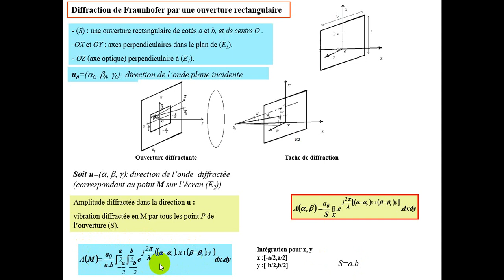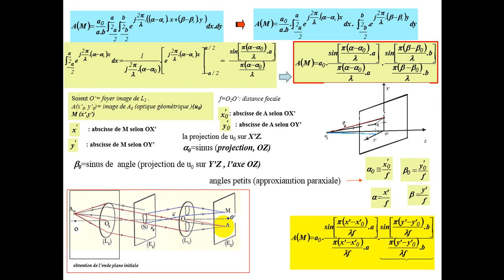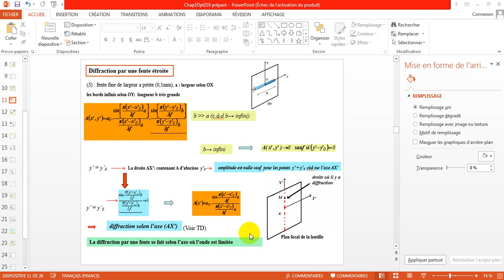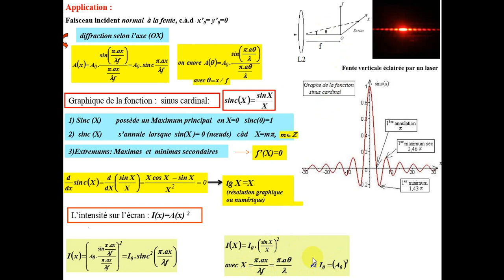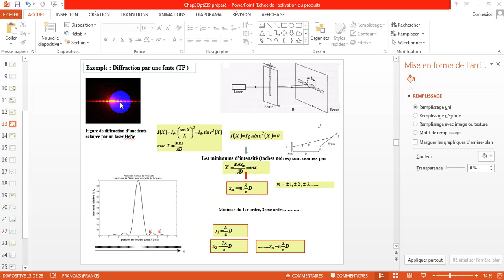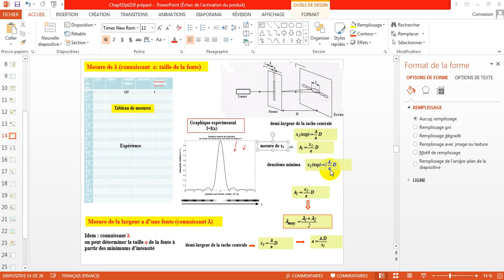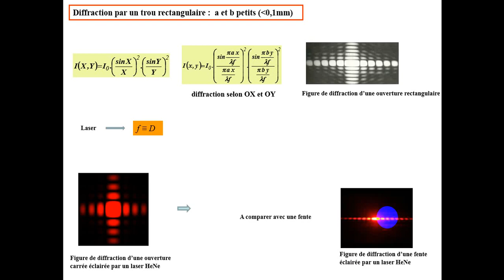optique physique smp4 chapitre 3 : Diffraction des ondes lumineuses partie2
hydrocarbures et fonctions monovalentes
hydrocarbures et fonctios monovalentes
examen chimie des hydrocarbure
hydrocarbures
examen chimie des hydrocarbures
hydrocarbures et fonctions monovalente
corrigé examen chimie des hydrocarbures
fonctions monovanlentes
les hydrocarbures
la réactivité des alcanes
hydrocarbure smc s4
hydrocarbure smc s4 exercices
hydrocarbure
fonctions monovalentes
les hydrocarbures cours
position des substituants sur le benzène
stabilité spinelles
SMC6
smc
chimie de cordination
cordination
exercice de td
chimie de coordination
chimie
coordination
chimie descriptive 2
chimie en solution
chimie des complexes
cours de physique
cationique
cycle catalytique
anionique
monodentè
descriptive
descreptive
faculté des sciences kénitra
cours
champ
energie
sciences
complexe
champ cristallin tétraédrique et plan carré
polydentè
cristallin
nomenclature
smc6
exercice
ucd
fsk
الاستعداد للامتحان الوطني
مراجعة عامة للكيمياء 2023
المعايرة
تفاعل قاعدة مع الماء
الثانية بكالوريا
aji tfham chimie
chimie
préparation à l'examen national
la vitesse volumique de la réaction
dosage acido basique
réaction d'un acide avec une base
révision générale
2Bac
constante d'acidité
constante d'équilibre
pH
équation de la réaction
facteurs cinétique
Cristallographie
cristallographie
cours cristallographie
mecanique quantique cours smp s4
la cristallographie
cristallographie et cristallochimie smpc s4
cours cristallochimie
symétrie
smc4 quantique
chimie minérale
chimie
svt
science
science math
knowledge channel
maroc lern
algerie,smc
smc4
الفيزياء ببساطة
الكيمياء
علوم,علوم تجريبية
المعرفة
الذكاء الاصطناعي
cours de cristallographie
image d'une matrice